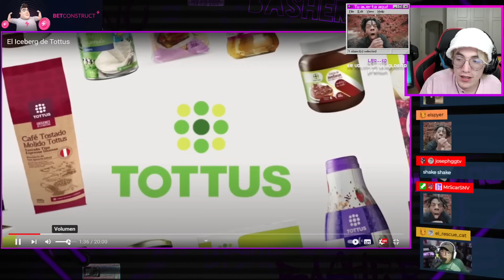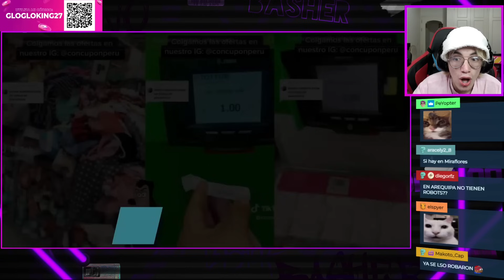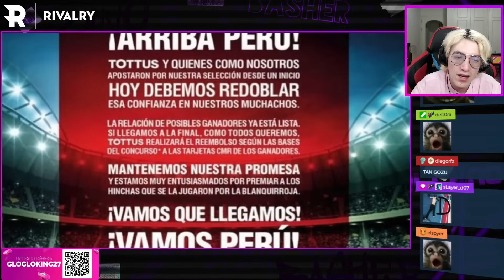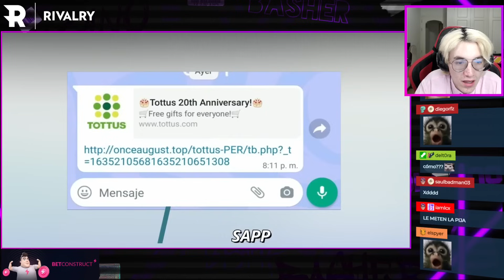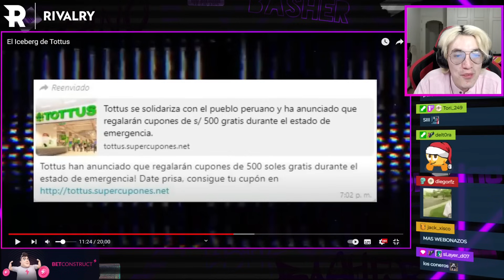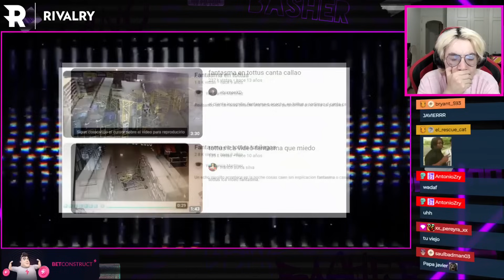Glogloking Reacciona Al ICEBERG De Tottus